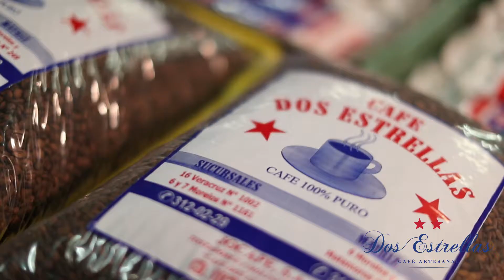Café Dos Estrellas